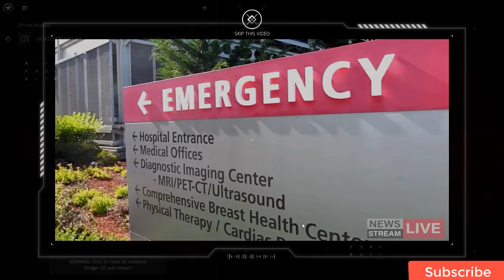NITE Team 4 Gameplay Preview (PC game) - First 5 minutes.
NITE Team 4 PC Gameplay (Computer game): Adventure, Indie,hacking
About NITE Team 4 :
NITE Team 4 is a military hacking simulation game that explores the world of cyberwarfare and features realistic mission scenarios.